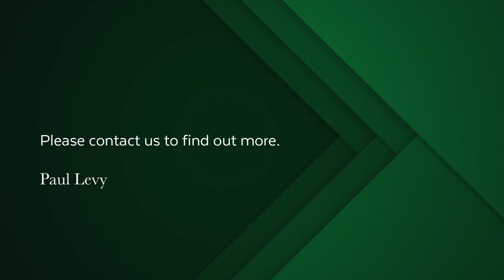Studio Apartment For Sale in Mouille Point | Pam Golding Properties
Modern, renovated studio pad bang in the middle of the Mouille Point promenade. Contemporary kitchen, bathroom and storage.
New geyser and tenanted until July 2021. Tiled floors and in excellent condition. No pets and no short term rentals permitted in this well managed building.